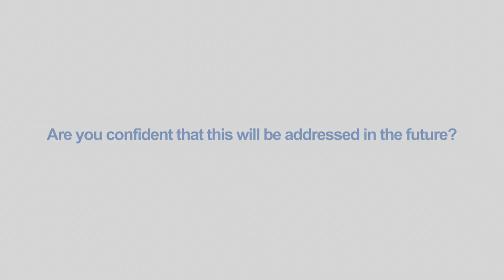ITU INTERVIEWS: Roger Lanctot, Assoc. Dir, Strategy Analytics @ Symposium on the FNC 2016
Interview with Roger Lanctot, Associate Director in the Global Automative Practice, Strategy Analytics at Symposium Future Networked Car, Geneva Motor Show, 2016.